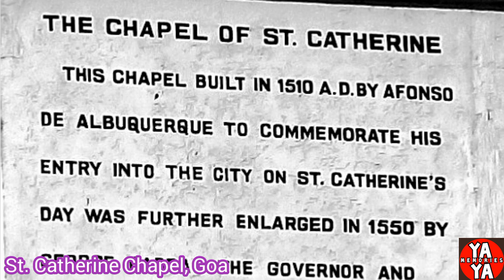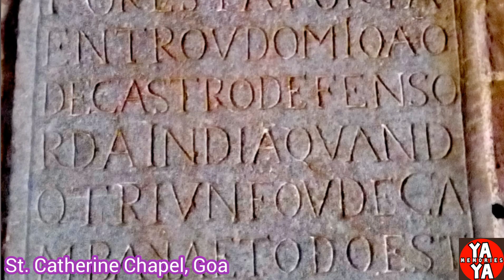ST. CATHERINE CHAPEL, GOA | BEAUTIFUL TOURIST PLACES IN INDIA - 14 | YA YA MEMORIES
ST. CATHERINE CHAPEL, GOA |

BEAUTIFUL TOURIST PLACES IN INDIA - 14 |

YA YA MEMORIES

The Chapel of St. Catherine is located in the west of St. Francis of Assisi Church and is dedicated to St. Catherine.

It was built by Alfanso De Albuquerque in 1510 when he defeated the local Muslim ruler Adil Shah on St. Catherine's Day that is 25th November 1510.

In 1534 the chapel was granted cathedral status by Pope Paul III. It was enlarged in 1550 by the Portuguese Governor George Cabral and rebuilt in 1952 using laterite blocks.

The Chapel was built in Renaissance style architecture. The Chapel with a pale yellow exterior is built with laterite stones and plaster with lime mortar and has a tower on either side.

The Chapel interior has only one altar which is plain. On one side of the Chapel is a stone inscription in Portuguese. The Chapel has rectangular window panes of the Old Portuguese style dressed in mica shells. As you enter the chapel, you will see a statue of Our Lady.

There is also a beautiful altar dedicated to St. Catherine upon which stands another statue of Our Lady of Peity. It houses a beautifully gilded altar, various artworks, paintings depicting the story of St Catherine of Alexandria and an art gallery.

Although the Chapel is not functional now and is rarely open to visitors. This site is protected by the Archeological Survey of India.